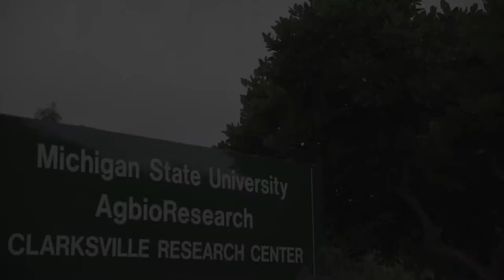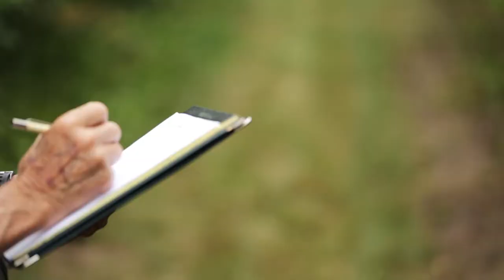Bernard Zandstra DSA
This video is about Bernard Zandstra Distinguished Award Winner